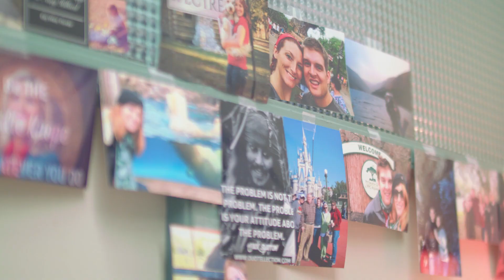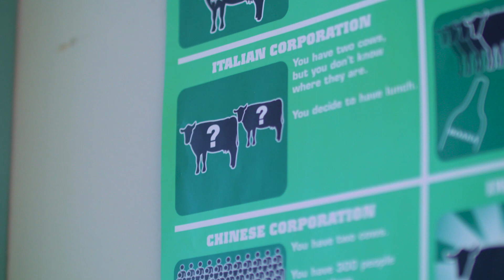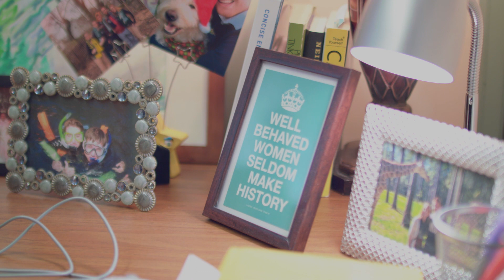Amy Bainbridge - Women in STEM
ME EPSCoR's Women in STEM Series features female scientists to encourage women, especially young women, to pursue success in STEM fields throughout their education and career.

Amy Bainbridge is a masters student in the School of Economics at the University of Maine, and a SEANET Research Fellow in Theme 4: Human Dimensions.

As a woman, Bainbridge understands the freedom women have, and also the continuous upward struggle for women in STEM fields. Watch her discuss her path to success as a woman in STEM.